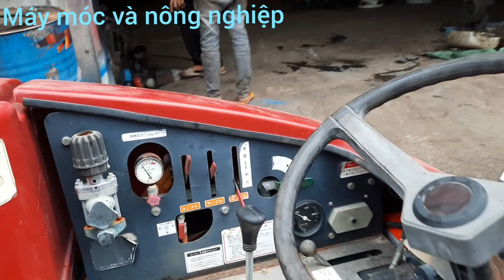bán máy bơm thuốc kubota như con bọ 0946288069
bán máy cày iseki Mitsubishi Kubota Mitsubishi Kubota Mitsubishi Kubota Mitsubishi Kubota máy cày máy móc và nông nghiệp bán máy cày iseki Mitsubishi Kubota Mitsubishi